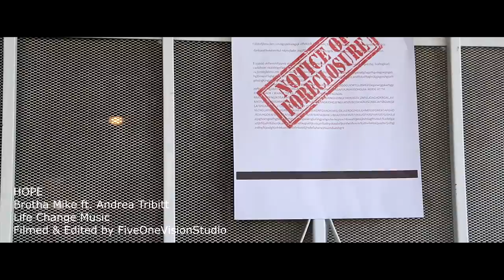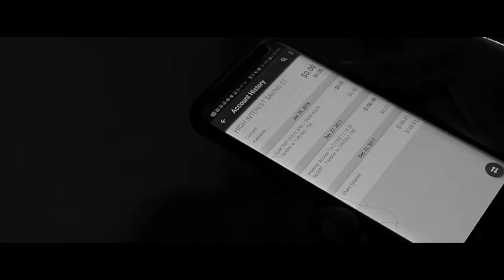Brotha Mike - Hope - (Official Video)